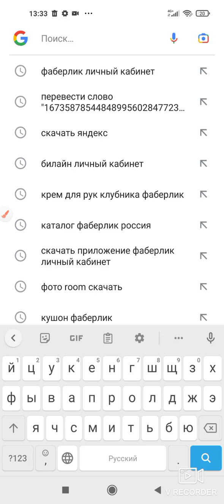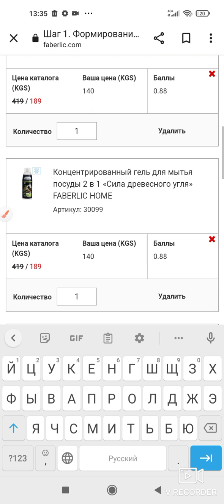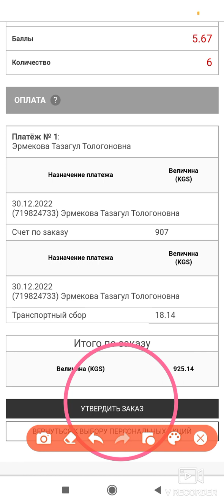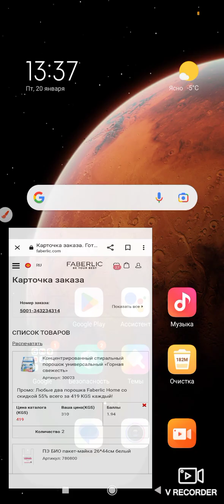Компания Фаберлик Гугл Аркылуу кантип заказ кетиребиз.